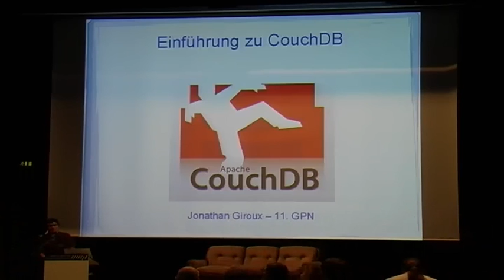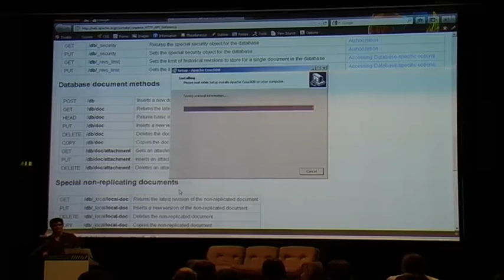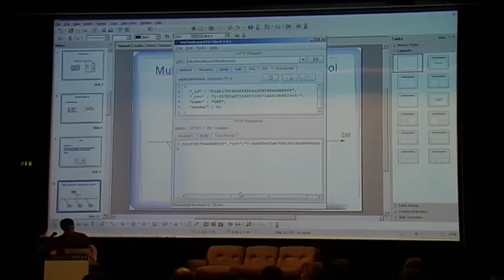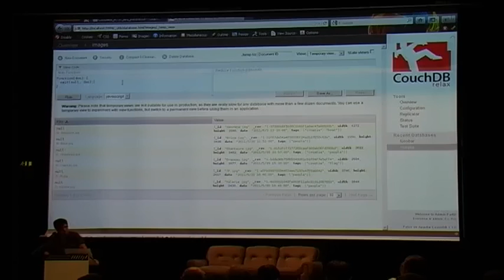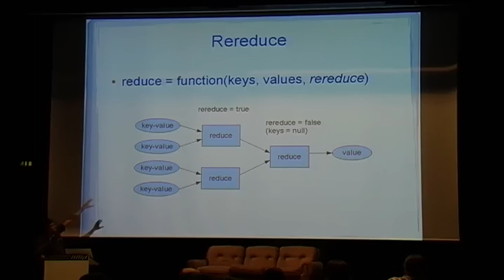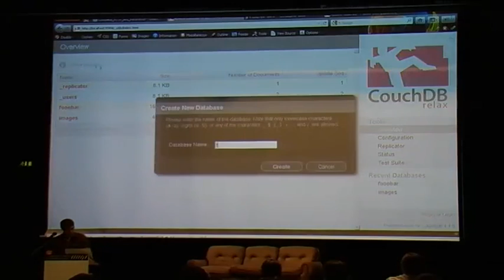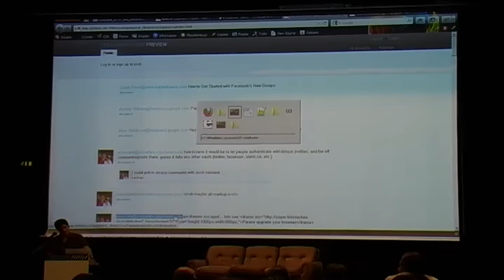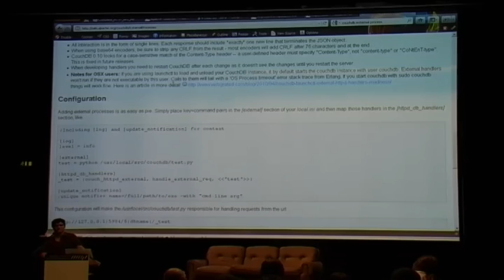CouchDB (GPN11)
Eine Einführung

Jonathan Giroux